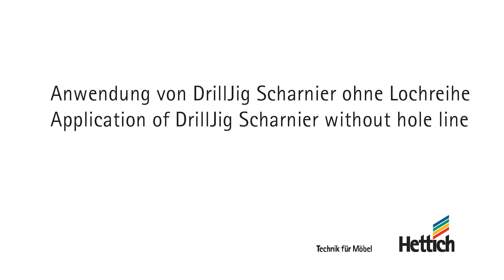Установка скрытых петель с использованием сверлильных кондукторов DrillJig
В этом видео показано, как установить распашную дверцу на шкаф, используя сверлильный кондуктор DrillJig для петель. Этот инструмент позволяет очень быстро и точно производить монтаж створок на шкаф как в собранном, так и в разобранном виде, а также при замене петель.

Первый шаг - просверлить отверстия под чашку петли в дверце с помощью DrillJig. Затем позиции отверстий переносятся на боковину шкафа. На этом этапе необходимо учитывать наложение дверцы на верхнюю и нижнюю панели. Шаблон для разметки отверстий под монтажную планку должен располагаться вдоль разметочной линии, чтобы просверлить отверстия по Системе 32. Во избежание случайного прокола, используйте дрель с ограничителем глубины сверления. После того, как сделаны отверстия под монтажные планки, вы можете приступать к установке дверей.

В этом примере петли Sensys установлены с дистанцией до монтажных планок D = 1,5 мм на боковых панелях толщиной 19 мм. Двери имеют зазор 3 мм / наложение 16 мм и расстояние от края отверстия под чашку петли (диаметр чашки 35 мм) до кромки двери C = 5 мм. В случае,  если измерения должны быть скорректированы с учетом других требований, необходимо установить соответствующие значения на сверлильном кондукторе и шаблоне.